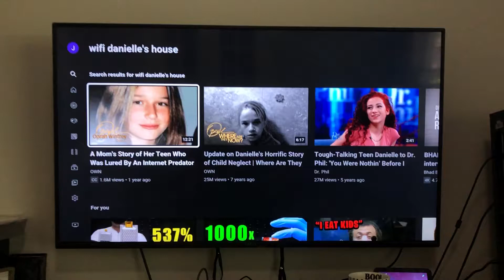Danielle’s House Palm Coast Florida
Palm Coast